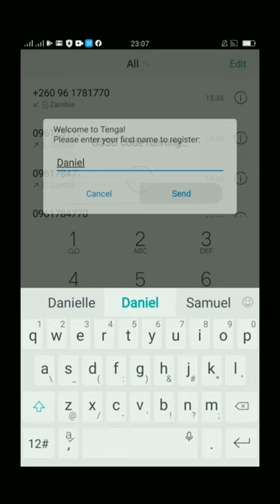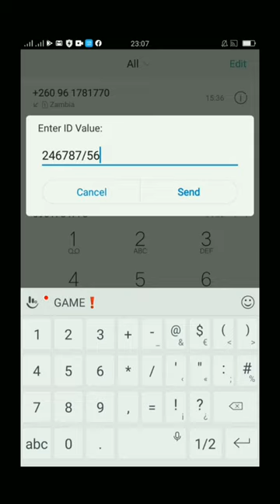HOW TO OPEN TENGA ACCOUNT BY ATLASMARA USING A PHONE.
Step by step on how to open tenga account on Android mobile phone.